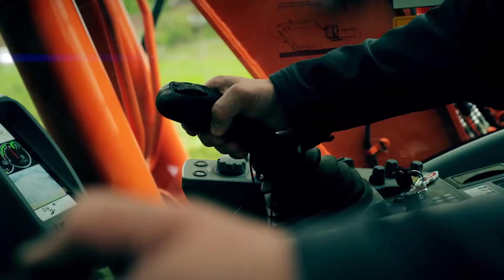PRODEM - Attachments overview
Video overview of PRODEM excavator attachments.